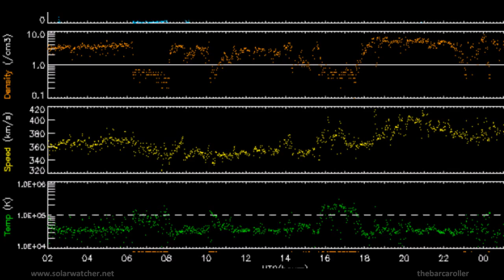Volcano / Earthquake Watch March 8-12, 2012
Targeting Coronal Hole (CH506) with associated solar disturbances and earthbound coronal mass ejections indicate a potential of a strong seismic event in the coming days. After analysis I have isolated (28-36°S Latitude). Solar symmetry to earth indicates best fit regions for a possible 6.7-7.0 Magnitude Earthquake are:

Coquimbo-Chile, San Juan-Argentina, Bio Bio-Chile or the Kermadec Islands Region. Likely Time Frame March 8-10

Targeting the southern component of Coronal Hole (CH506) which may indicate strong shaking at higher latitudes. Solar observations indicate a possible 5.2-5.5 magnitude earthquake at (44°S and 55°S Latitude). Solar symmetry to earth indicates best fit regions for a possible 5.5 Magnitude Earthquake are:

South Island New Zealand, Aisen Chile and the South Sandwich Islands Region. Time Frame March 8 and 11.

Outgoing Longwave Radiation Anomalies this week have strong concentrations over these regions:
Australia, Hawaii, Samoa, Argentina, Chile, Madagascar, Nicobar Islands and Andaman Islands India region.

**Updates and Annotations will be added below**
X 5.4 Solar Flare at 0:40 UTC March 7th
CME Impact from March 4th Solar Eruption at 4:00 UTC March 7th
M 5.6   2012/03/07 12:02:53    SOUTH SANDWICH ISLANDS REGION
M 4.9   March 8 at 8:09 pm (NZDT), 40 km north-west of Paraparaumu. NZ